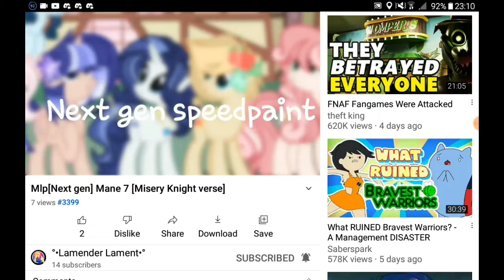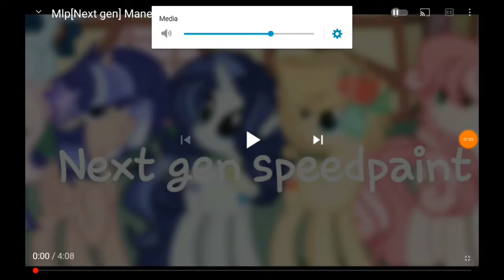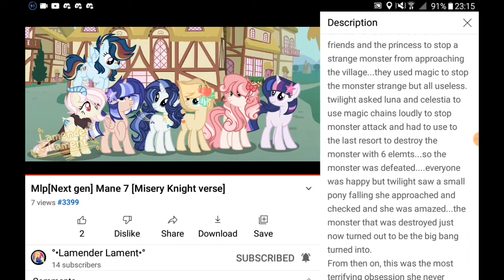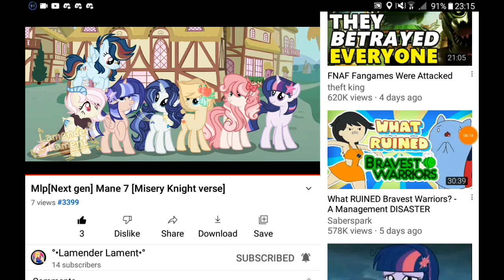Let's react to Speedpaint video by Lamender Lament - Mane 7 [Misery Knight verse]